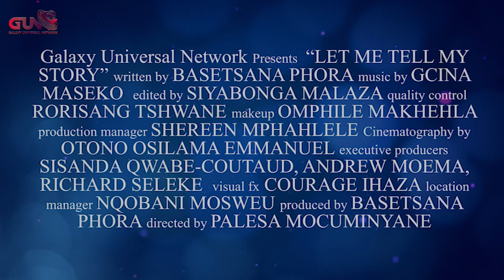PAN AFRICA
Catch Bonolo Tlaetse and Mapula Setlaku on the Green Couch on PAN AFRICA